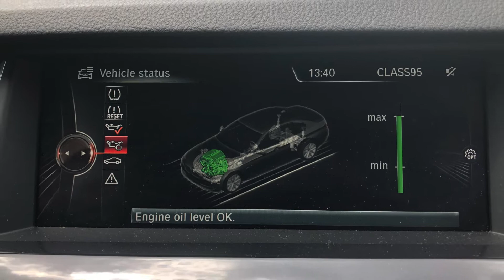BMW 640i N55 - Oil Cooling Pipe Repair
BMW 640i N55 was being towed to Codewerx as his oil cooling pipe seal broke off and engine oil started splattering all over his bonnet. In this video, check out how we cleaned up the bonnet and get the repairs done.

Owner left our workshop happy and gotten a bimmer with power back.